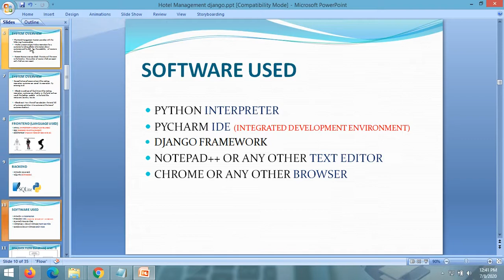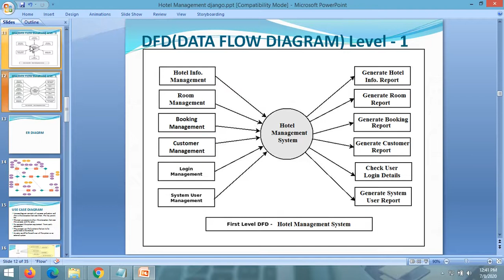PPT | Hotel Management System PPT | Python Django Project PPT